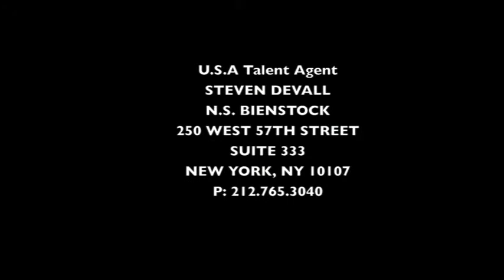Jason Ruta DEMO REEL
Jason Ruta TV Demo #2